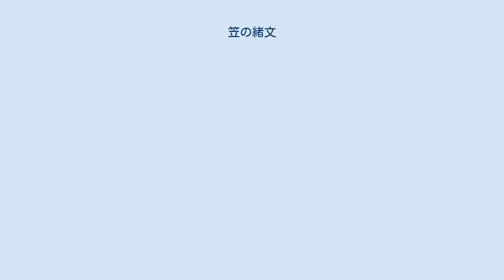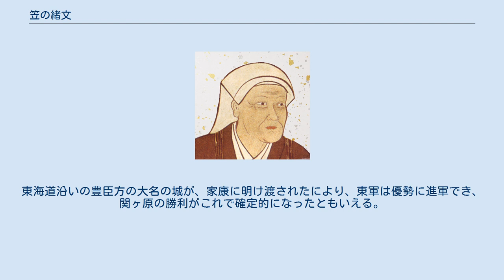笠の緒文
笠の緒文（かさのおぶみ）は、慶長5年（1600年）、関ヶ原の戦い前の会津征伐に参戦していた山内一豊に、妻の見性院が大坂城から届いた文箱と、自分で書いた手紙2通を使いに持たせ、自筆の手紙のうち1通をこより状にして使者の笠の紐にねじ込んで届けさせたものである。
見性院の機転を物語る逸話で、この時の手紙、ひいては文箱の文を未開封のまま徳川家康に届けたことで、家康の一豊への覚えがめでたくなり、その後の小山評定と合わせて、後の土佐20万石への加増につながったともいわれる。
笠の緒の文、笠の緒の密書とも。
 見性院の本名は千代、まつの2つの説があるが、ここでは見性院で表記する。
 見性院（山内一豊正室） 慶長5年7月、大坂の石田三成は、会津征伐で遠征中の徳川家康に与する大名の妻子を人質に取り、家康方の動きを制しようとしていた。
そんな折、大坂城より見性院の元へ書状が届いていた。
増田長盛、長束正家の連署があるこの書状は、石田三成への味方を促す書状であった。
一豊に届けよという使者の言葉通り、見性院は夫にその書状を届けることにするが、それとは別に2通の手紙をしたため、1通を届けられた未開封の書状と共に文箱に収め、もう1通を観世よりにして、使者の田中孫作の笠の緒により込んだ。
 孫作は一路、下野国に陣を張る一豊の元へ向かったが、途中追剥に遭い、文箱と笠だけは何とか持っていたものの、衣服と大小を盗られた。
そこで孫作は他の者の衣服と刀（銘兼元）と脇差を奪って、そのまま旅を続け、美濃路では鮨屋の床下で二昼夜を過ごし、すし桶を盗んで飢えをしのいで、下総国諸川の一豊の陣に到着した。
慶長5年7月24日のことであった。
一豊はまず笠の緒の文を読んだ後、近侍の野々村迅政に焼かせ、文箱は封をしたまま、小山に陣を貼る家康に届けさせた。
家康は大坂城内の様子を知りえたこと、同封されていた見性院の、家康に忠義を尽くすように促す内容の手紙に感動した。
 文箱をそのまま差し出したことには、大きな意味があった。
まず、一豊が自らも文箱を開かず、一切の権限を家康に任せたことで、一豊に二心なしと家康が見たことである。
そして、見性院の手紙の方には、「上様へ能々（よくよく）忠節遊ばされ候へ」と、一豊に家康への忠誠を貫くようにとの旨が書かれていた。
また、笠の緒により込まれた密書の方であるが、恐らくは書状を未開封で差し出すよう指示する文書であったとも推測される。
他にも、大坂城内の様子以上の情報が記されており、それが翌日の小山評定での、掛川城明渡しにつながったという見方もある。
また一豊は、その後も大坂の情報を流し続けたといわれる。
 この笠の緒の密書に関しては、田中孫作は「別段に御心を込められ候密書」と述べている。
また、孫作が美濃路で奪った衣類の紋は後に田中家の定紋となっており、田中家はこのことを名誉とみなしていたことがわかる。
文箱を託された田中孫作は近江国坂田郡高溝村の出身で、誠実な人柄であり、この密書の話は、孫に語って聞かせたものとされている。
孫作の墓所は、一豊夫妻と同じ妙心寺大通院にある。
 この笠の緒文に関して、頼山陽はこういう詩を作っている。
 隔テテ児女ト離ル死生ノ間　風雲再開ス向背ノ間 一条ノ笠八行ノ字ヲ繋グ　博シテ得タリ海南千里ノ山 — 頼山陽、渡部、132-133頁。
 長屋重名『かゞみ草』には、孫作の笠に密書をより合わせる見性院が描かれており、「御密書を御手つからクワンゼヨリと成され編笠の紐として御使孫作に授け玉ふ」とある。
 掛川城 翌25日、家康はまず譜代の大名に上方の情勢を知らせ、その後諸将を集めて、どちら方についてもよし、去就は自由であると言った。
しかし福島正則、黒田長政、細川忠興、加藤嘉明らがまず相談し、三成相手の戦いであるため大坂方にはつかないということになり、また、上杉よりも石田率いる西軍を先に討つべしということになった。
この後一豊が、西上のために自らの掛川城を明け渡して兵糧を提供し、譜代大名の宿にしたいと申し出たため、他の大名もこれに同意し、誓紙を差し出した。
しかしこれは一豊の案というより、浜松城主堀尾忠氏の案であると『藩翰譜』には記されている。
しかし、関ヶ原の戦いの後に、家康は嫡子秀忠に「山内対馬守の忠義は木の幹、他の諸将は木の葉のようなもの」と語ったことから見ると、一豊の言動が家康に与えた影響は大きかったようである。
東海道沿いの豊臣方の大名の城が、家康に明け渡されたにより、東軍は優勢に進軍でき、関ヶ原...